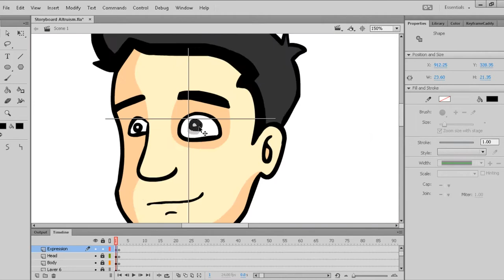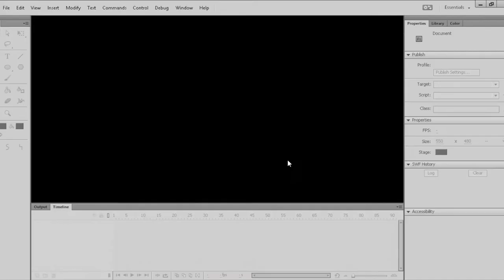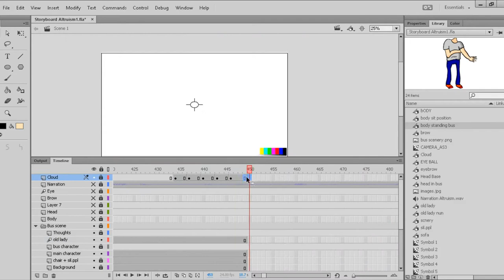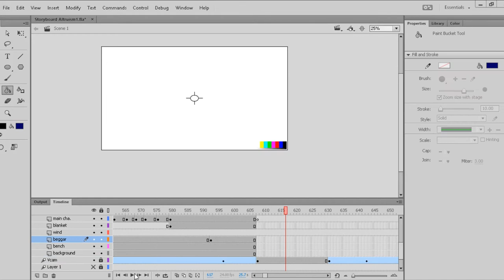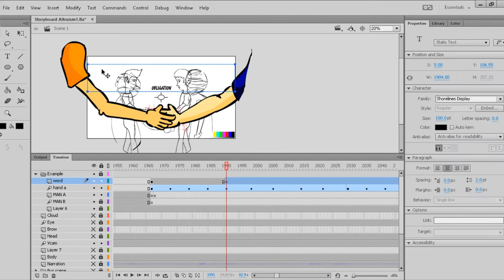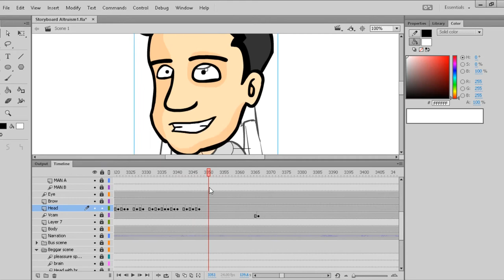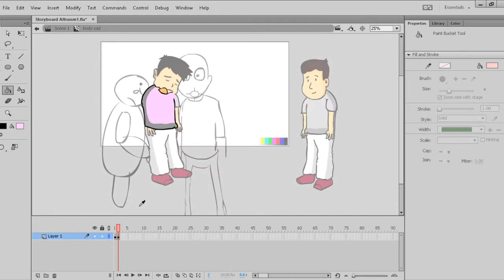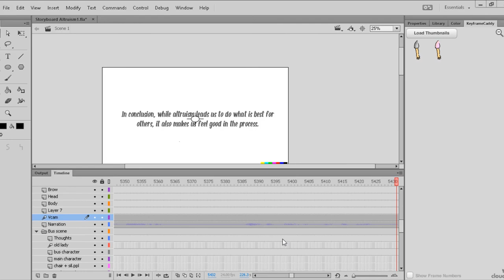'What is Altruism' Animation Timelapse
Hello guys, this is the time-lapse of my animation video for my media project assignment. Enjoy!